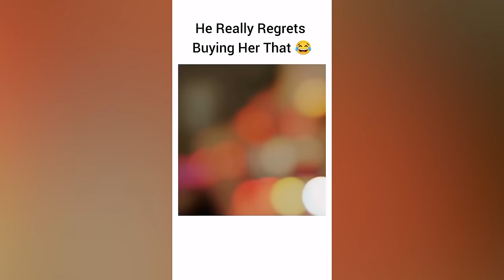Funny Baby Videos You Can't Miss! - Try Not To Laugh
🌱 Name: Funny Baby Videos You Can't Miss! - Try Not To Laugh
Welcome to the Little Ones. Their cuteness is about to rule the whole planet so we'd better watch out! If you are Babies lovers, you are in the right place. Little Ones is where you can love and live with babies from all over the world.